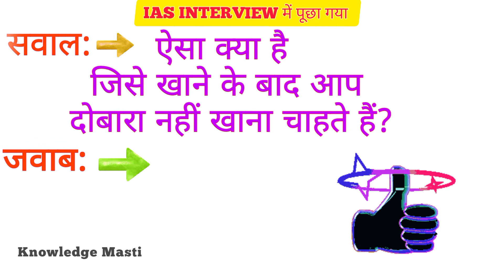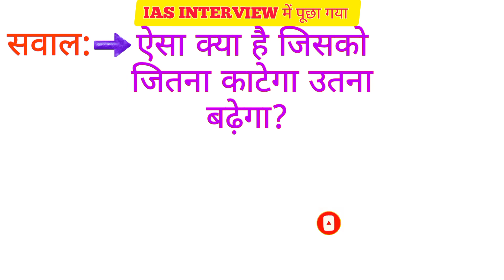GK Questions and Answers || GK In Hindi || GK Question || GK Quiz || GS‎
General Knowledge Most Importan Question GK Quiz

Your Queries 👇👇

1. GK
2. General Knowledge
3. Important GK Question
4. Important Gk Question answer
5. Important GK
6. Gk in Hindi
7. GK Question
8. GK video
9. Lucent Gk
10. Lucent Gk Question
11. Lucent Gk Question answer in Hindi
12. Lucent Gk in Hindi
13. Lucent for railway
14. Lucent for UPSC
15. Lucent for IPS
16. Lucent for banking
17. Lucent McQ
18. Lucent Gk important question
19. Lucent ka nichod
20. Lucent Gk 1000 question
21. GK Quiz
22. Quiz Question
23. Competitive general knowledge
24. General Knowledge Most Important Question answer in Hindi
25. General Knowledge Question With Answer
26. Competitive question
27. Competition Gk
28. Competition Gk Question
29. UPSC
30. IPS
31. Paheliyan
32. Paheliyan in Hindi
33. Paheliyan with answer
34. Hindi paheli
35. Hindi Paheliyan
36. Majedar Paheliyan
37. Khatarnak Paheliyan
38. Interesting Gk
39. IAS Interview Question
40. Tricky questions
41. Gk for SSC
42. Geography Gk Question
43. History Gk Question
44. Science Gk Question general knowledge most important question
45. GK Quiz in Hindi
46. Most brilliant answer of UPSC IPS IAS Interview Questions
47. Competition Gk Question
48. Quiz
49. Riddle
50. Gk facts
51. Current affairs
52. GK today
53. Objective Gk Question
54. GK Question and Answer
55. Quiz Test
56. Knowledge
57. GK guru
58. Gk adda
59. Gkfacts
60. General Knowledge for competitive exams
61. Competitive exams
62.
63. g.k
64. g.k question
65. Gk Question with answer
66. Gk for sarkari
67. Gk Gyan
68. Objective
69. Subjective
70. Questions
71. Online course
72. Online news
73. Online class
74. Online Gk Question
75. Offline Gk Question
76. Gk Questions MCQ
77. Gk Question with pdf
78. Gk pdf
79. One liner notes
80. One liner Gk Question
81. Gk knowledge
82. जनरल नाॅलेज
83. जीके
84. IPS questions and answers
85. Gk by Khan sir
86. Gk afroz
87. IAS interview questions in hindi
88. Samanya gyan
89. सामान्य ज्ञान
90. General Knowledge ki video in Hindi
91. Gk dijiye
92. General information
93. General class
94. General Knowledge Ke Sawal
95. General Knowledge ke quiz
96. GK tricks
97. Gk by arwind Arora
98. Question answer
99. G k
100.
101. Top 10 GK Questions
102. Top 100 Gk Question
103. New GK
104. New GK questions
105. GK Question with option
106. GK Question with option in Hindi
107. Gk power
108. Gyan ki baat
109. Padhai likhai
110. School gk
111. College gk Question
112. Gk Study
113. g.k questions in Hindi
114. g.k questions with answers
115. mstudybank
116. MSTUDYBANK
117. gk 2018
118. gk 2019
119. gk 2020
120. gk 2021
121. gk 2022
122. जीके क्वेश्चन
123. जीके के सवाल
124. Gk in English
125. Gk simple question
126. Gk video kaise banaen
127. Tricky Gk Question
128. Riddle
129. Puzzle
130. Fast gk
131. Janral nolej in Hindi
132.Gk police
133.Gk ips
134.Gk ias
135. Top 5 gk Question
136. g.k questions and answers
137. g.k questions with answers
138. Gk Question and Answer 2020
139. Gk Question and Answer 2021
140. Gk Question and Answer 2022
141. Top 50 Gk Question
142. Study
143. Gk
144. Hindi GK
145. Old gk
146. New GK
147. Top
148. GK Question GK Quiz
149. GK quiz in Hindi language
150. Gk for students
151. Basic gk
152. Advance gk
153. Current affairs GK
154. Number 1 gk class
155. g.k. in Hindi
156. g.k.
157. Online course gk
158. Good sawal
159. Good gk
160. Good question
161. Question answer
162. Gk Study adda
163. Dimag hila Dene wali
164. Hard gk
165. Test gk
166. Hindi Paheliyan with answer
167.
168. G_K
169. g_k
170. g.k
171. Gk ke video
172. Live Gk Question
173. Sawal aapkeJawab hamre
174. सवाल आपके जवाब हमारे
175. Interesting Gk Question
176. Important questions
177. Short question
178. Long question
179. Long Gk Question
180. Shor gk Question
181. Gk quiz test
182. Quiz game
183. GK guru ji
184. Viral videos
185. Viral question
186. Sarkari Naukri GK
187. Sarkari Naukri Ke Sawal
188. Sarkari Naukri
189. Sarkari teacher
190. Government jobs
191. Sarkari job
192. Sarkari tayyari
193. Gk for competitive
194. Khan sir
195. Arvind Arora
196. Khan sir video
197. Motivational videos
198. Gk gk
199. Gk gs quiz
200. Railway recruitment job

After Clearing#upsc IAS IPS officer l#shorts#upsc#ias#motivational#iasmotivation#ipsmotivat

Knowledge Masti